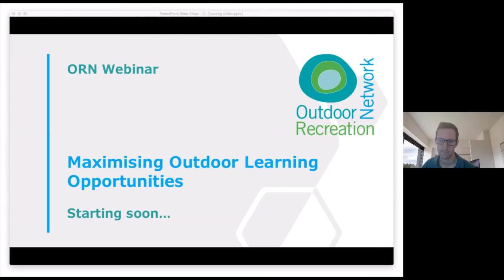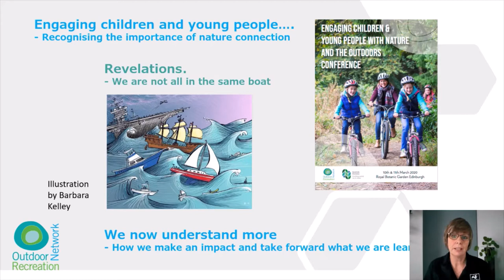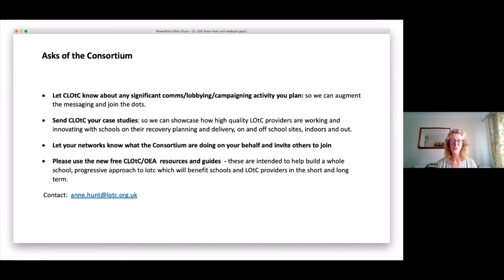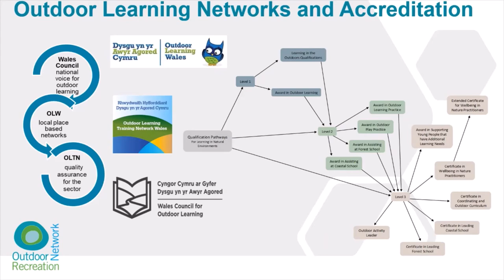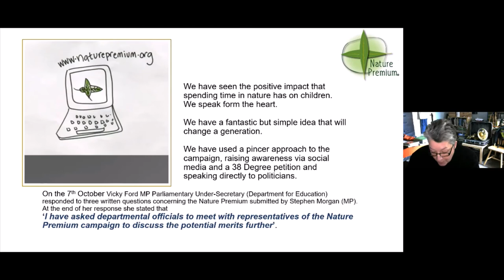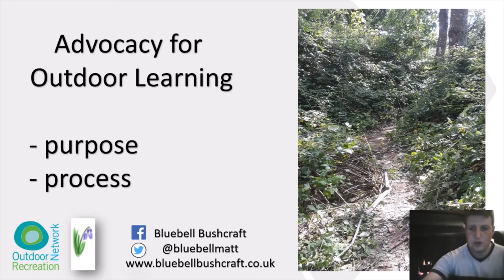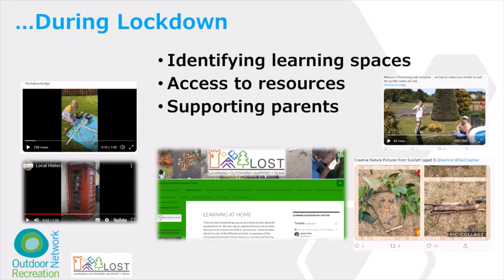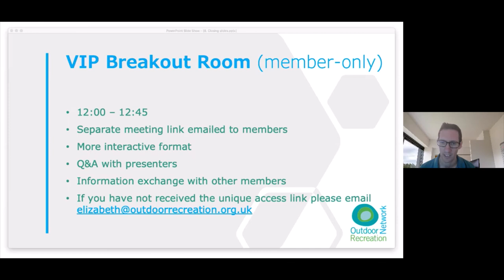ORN Maximising Opportunities for Outdoor Learning Webinar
This webinar explored how COVID-19 has been a catalyst for dramatic change in many aspects of our lives, including learning. With children having returned to school across the UK and Ireland, this webinar shared good practice on the opportunities provided by outdoor learning to maximise educational benefits within the constraints of social distancing guidelines.